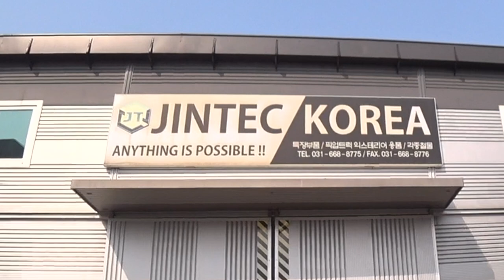요걸로 하체 방어는 끝. 렉스턴스포츠 진텍 통합